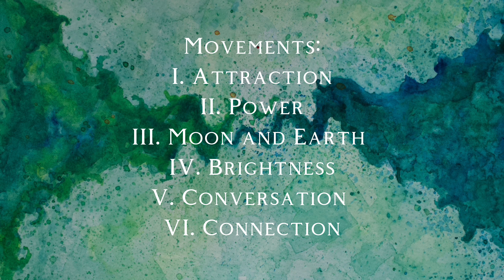Dinesh Mishra - Gravity Violin and Piano Sonata op.2 (2022) - Rita Nakad, Violin/ Marko Mrdja, Piano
The composition of this piece is inspired by nature, and the unquestionable connection that exists within at least every two elements in between earth and sky.

Gravity is in the attraction, in the power, between moon and earth, in the brightness, in conversation and in any connection, and so are each of the six movements named.

Influences from Indian classical music are included in the classical European Sonata style, uplifting the spirit of the piece.

One can hear the magnetism and balance between the two instruments, as well as between the movements. Time and space play a very important role here, and so does the natural breath of the musicians playing the piece.
The whole work is deeply expressive and full of emotion.
The 3rd movement Moon and Earth is mesmerizing in its “time is floating” feeling.

The players have worked together with the composer in the moment of creation of this sonata, which led them to deeply internalize it and play it freely inside the structure and improvisation sections.

Movements:

I. Attraction
II. Power
III. Moon and Earth
IV. Brightness
V. Conversation
VI. Connection

The paintings are from the artist Renée Nakad, who, inspired by this Sonata, created for each movement a watercolor representation (2023).

Recorded Live at the Stricker Studios in June 2022.
Recording and mixing: Benedikt Fuchs.

Thanks to the Deutsche Musikrat for their support.